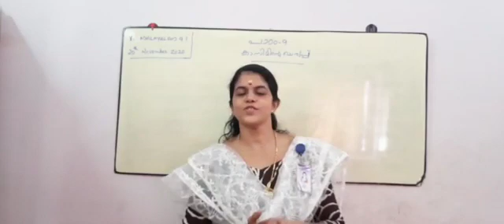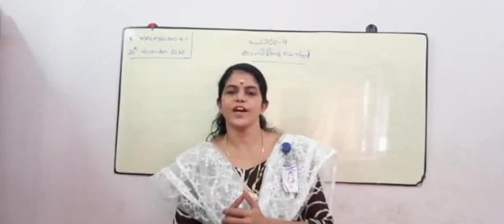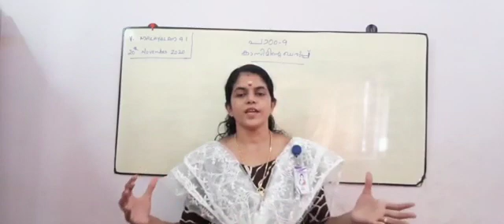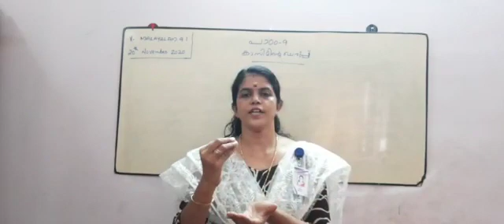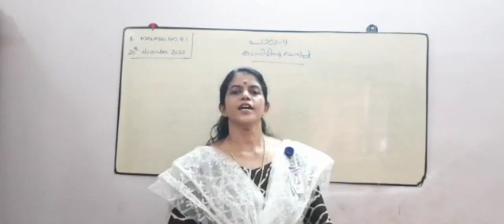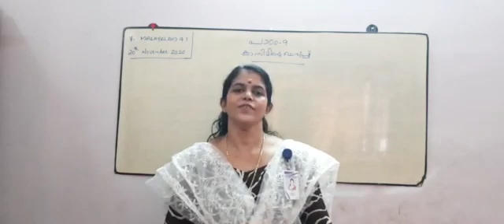Class Vth/Malayalam 9.1